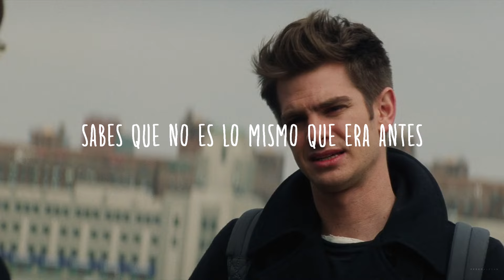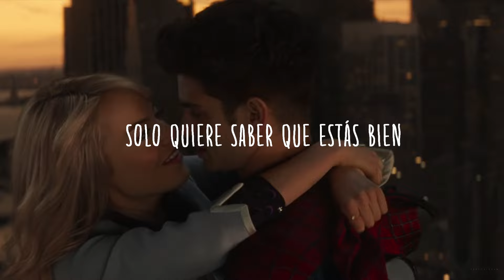The Amazing Spider-Man - As It Was (Harry Styles) Sub Español